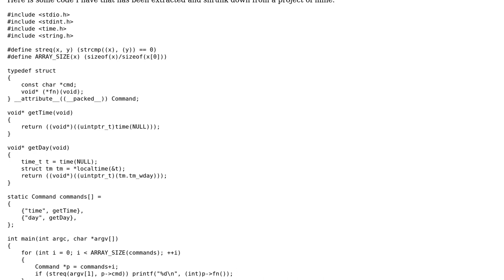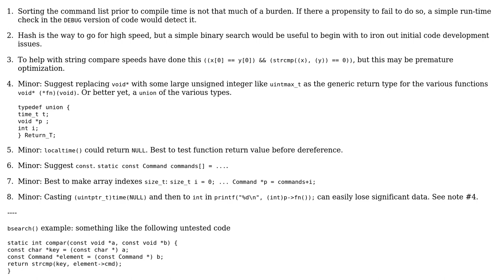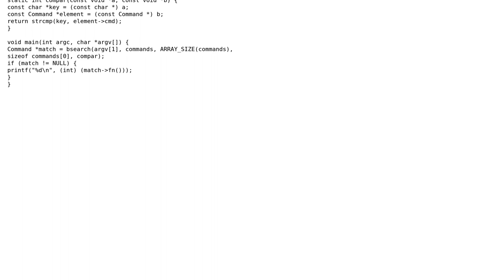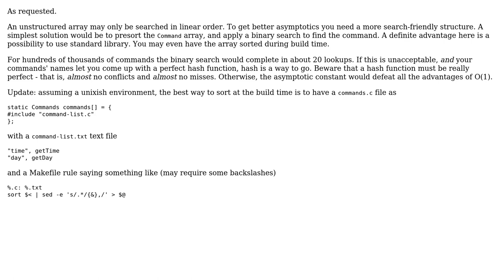Code Review: Scalability of running commands from user input (2 Solutions!!)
Code Review: Scalability of running commands from user input

With thanks & praise to God, and with thanks to the many people who have made this project possible! | Content (except music & images) licensed under CC BY-SA | Music | Images & others | With thanks to user vnp user syb0rg user chux - Reinstate Monica and the Stack Exchange Network Trademarks are property of their respective owners. You are responsible for your own actions.